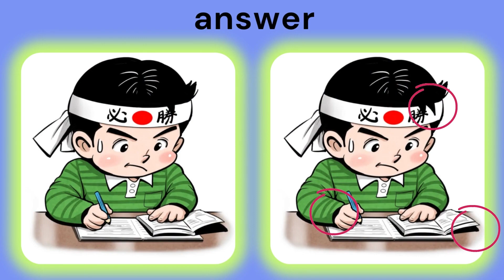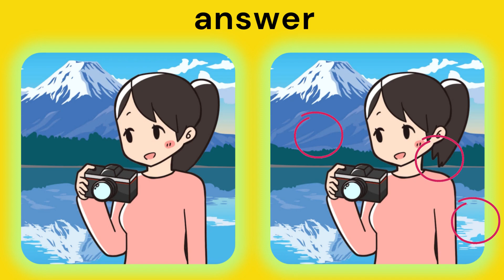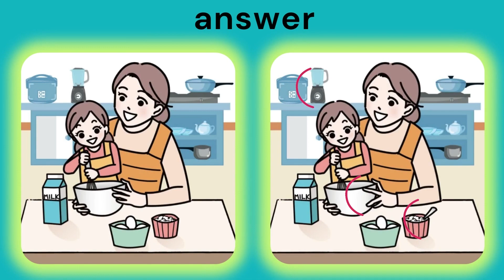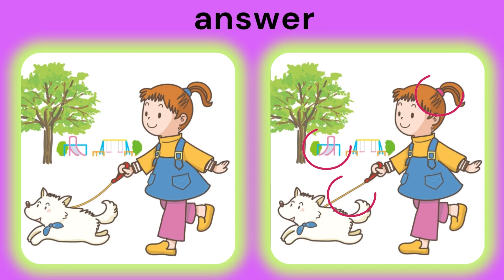find the 3 difference |No390